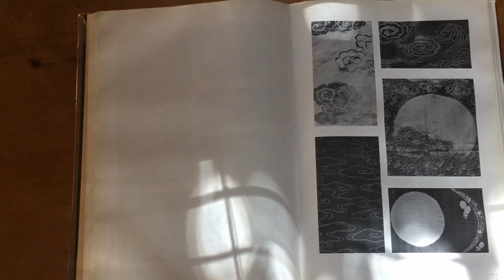2023 Miles Franklin Literary Award shortlist – 'Cold Enough for Snow' by Jessica Au